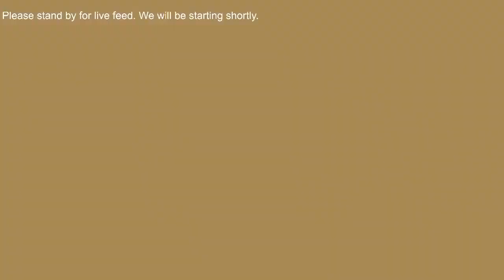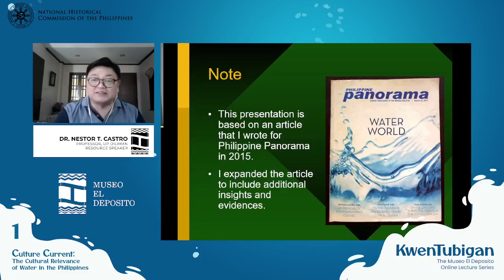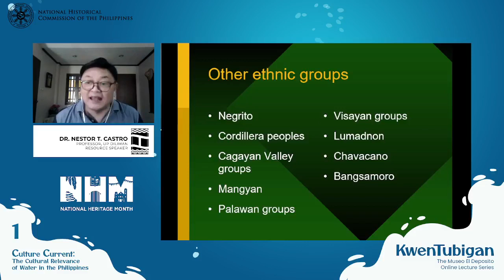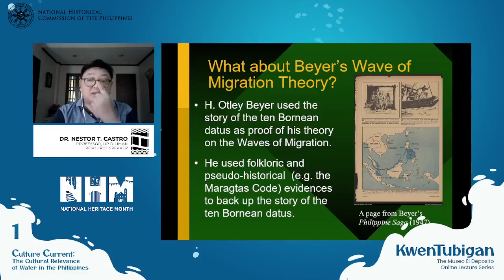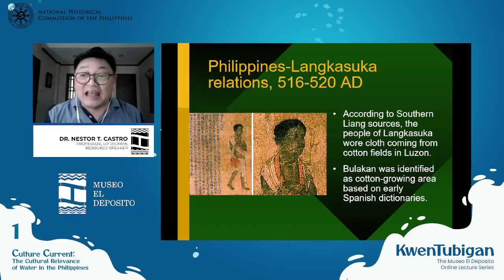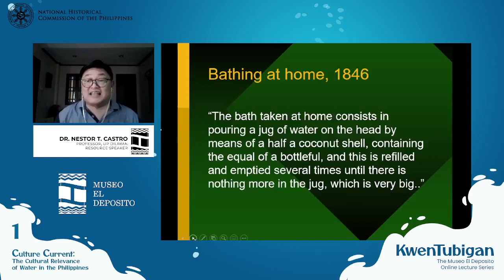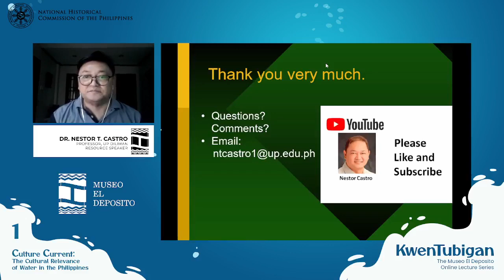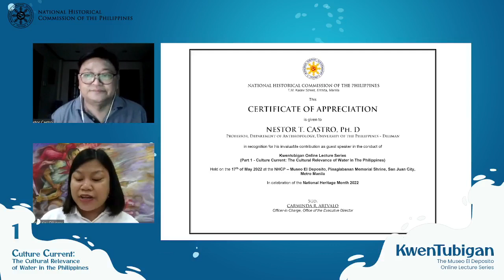Kwentubigan 1: The Cultural Relevance of Water in the Philippines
Being an Archipelago, water has been a defining element in Philippine culture and history. In celebration of the National Heritage Month, Museo El Deposito will launch its online lecture series for 2022 that would focus on water history, sustainability and education entitled “Kwentubigan” ,derived from the words “Kwentuhan” (Conversation) and “Tubig” (Water).

For the First part of the lecture Series, Dr. Nestor Castro of the Department of Anthorpology, UP-Diliman, will share his study entitled "Culture Current: The Cultural Relevance of Water in the Philippines". It will focus on the importance of water on Filipino culture and how it has molded many of our cultural traits and traditions.